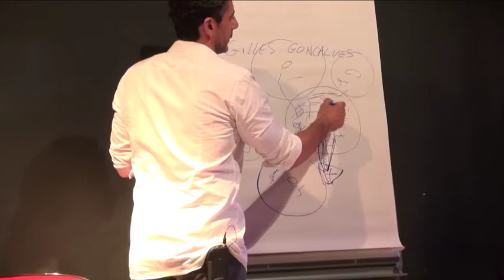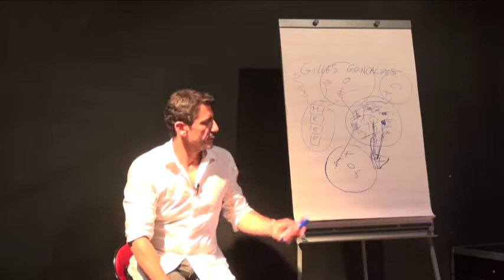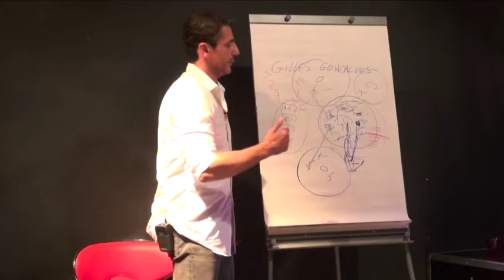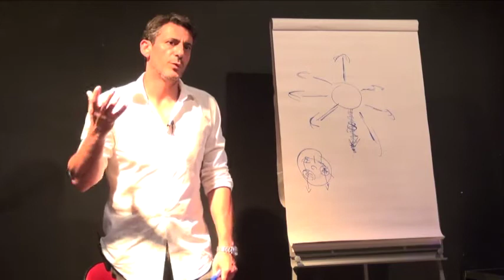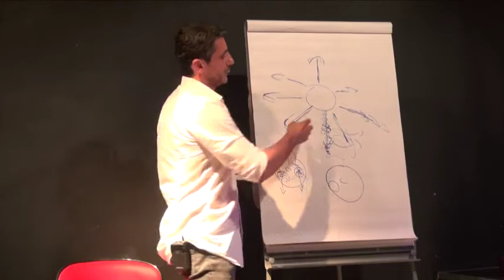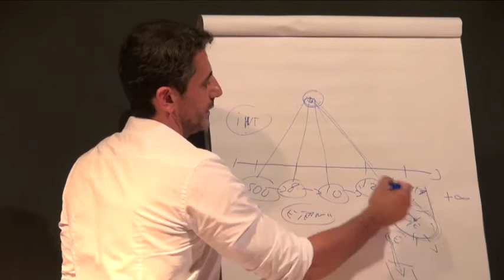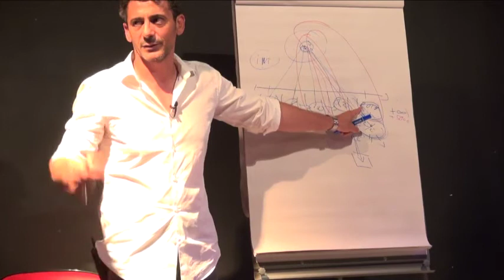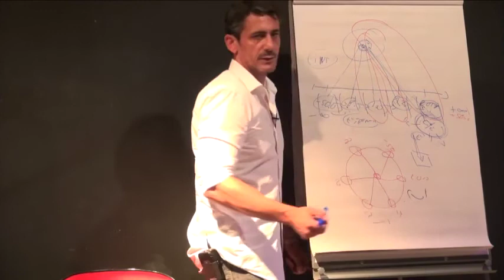LE TRI : " Le karma, les mémoires.."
Pour poser l'Humain il est important de trier les différents encodages qui construisent ses croyances concernant son rapport au "spirituel, des notions comme le karma..". Cette conférence est encore un voyage, avec d'autres protagonistes, suscitant des questions et des réactions en rapport avec l'énergie de ce groupe. Aborder l'Humain en dehors des dogmes et archétypes spirituels laisse la place à un véritable champs des possibles.
Les conférences sont un partage et ne remplacent pas un travail individuel ou en stage.